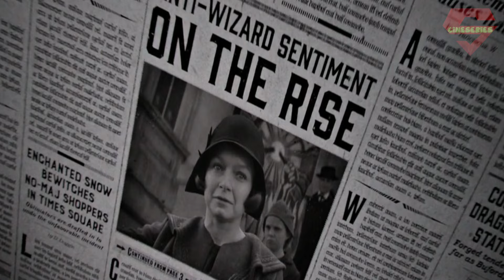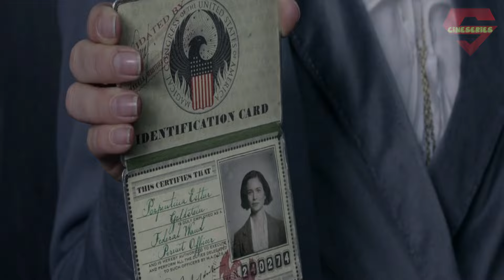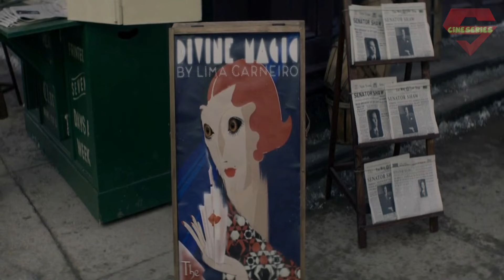Fantastic Beasts and Where to Find Them (2016) Explained in Bangla | Fantasy Adventure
Fantastic Beasts and Where to Find Them is a 2016 fantasy film which i explained in bengali language.
Topic Covered in Video:
Fantastic Beasts and Where to Find Them explained in bangla
Fantastic Beasts movie explain in bengali language
harry potter cinemar golpo
fantasy adventure movie explain

Credits:
Movie: Fantastic Beasts and Where to Find Them
Release date: 18 November 2016
Director: David Yates
Distributed by: Warner Bros. Pictures
Adapted from: Fantastic Beasts and Where to Find Them
Cinematography: Philippe Rousselot

voice recording software: Audacity
Video editor: Filmora/DaVinci Resolve
Gpu: Rtx 3060Ti